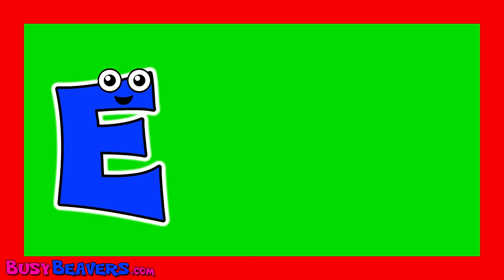"Christmas ABCs" - Busy Beavers at Christmas Time, Kids Alphabet Nursery Song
Sing the ABCs with a Rockin' Merry Christmas Tune. This song is another Fun Busy Beavers Song to Learn the Alphabet and our way of saying "Have a Merry Christmas!" to our Subscriber Friends.

Busy Beavers has been Used in Classrooms All over the World since 2006, and a Top Kids Channel on You Tube since 2007.
How can 200 Million People be wrong? haha Try Out this Collection of Entertaining, Educational Videos with your Students
and watch how they Engage and Respond. Our Videos Really Work.

Follow Us

SHOP

Download